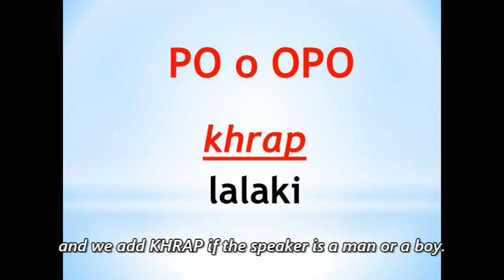How to say hello po at opo in Thai language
Sharing a bit of Thai language po.
Salamat agad ng marami sa busilak mong puso kapatid.

Emjay Lavenis
EmjayLavenis
emjaylavenis
emjay lavenis